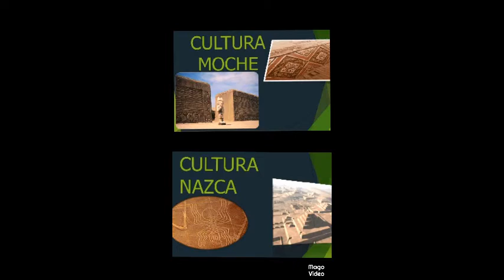NAVARRO 1 A-USO Y CUIDADO DEL AGUA EN LOS MOCHES Y...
INTERESANTE PRESENTACION